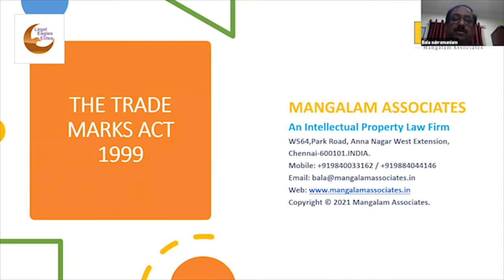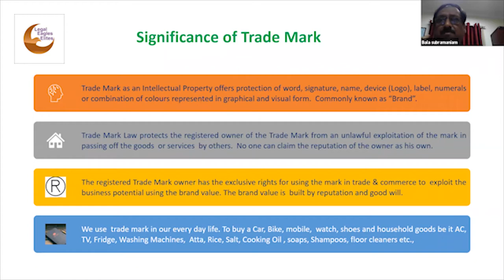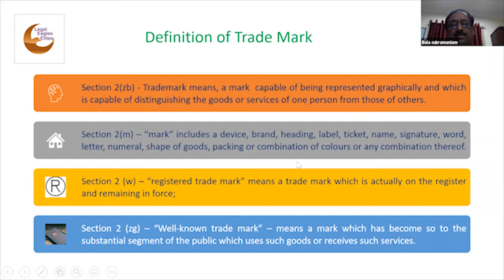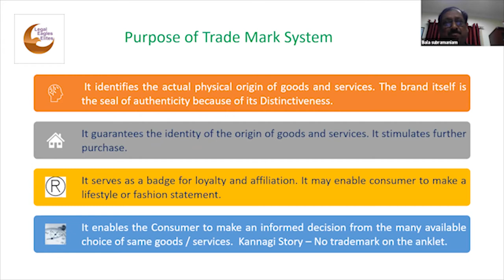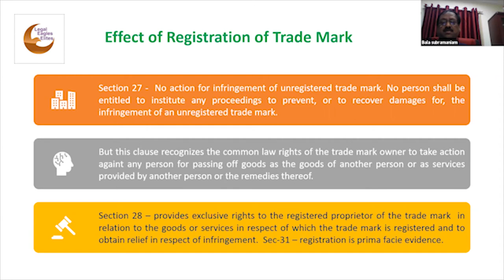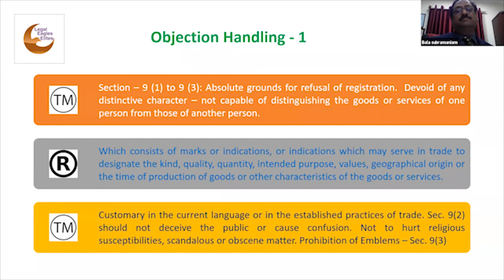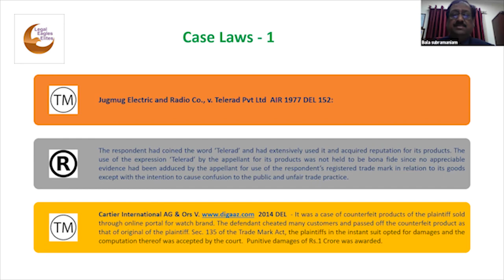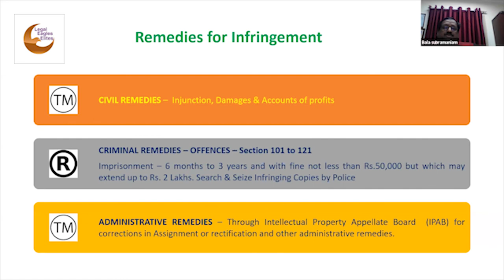"Intellectual Property Laws" (Part-3) - The Trade Marks Act 1999 by Mr. M. Balasubramaniam